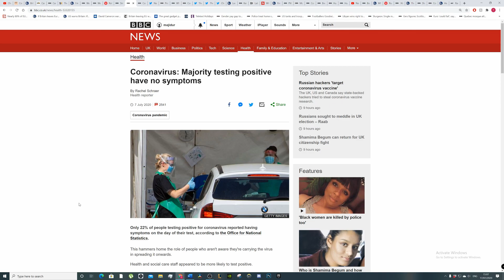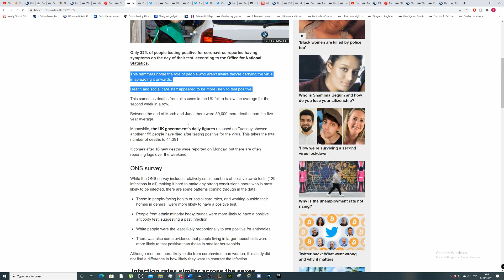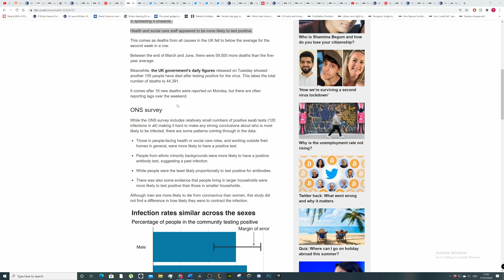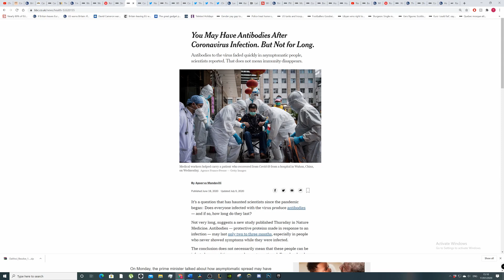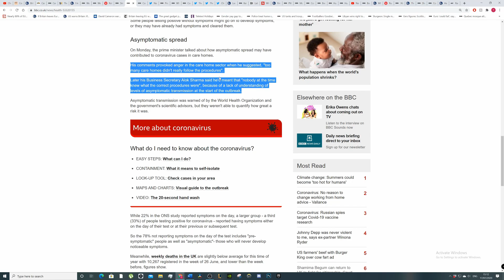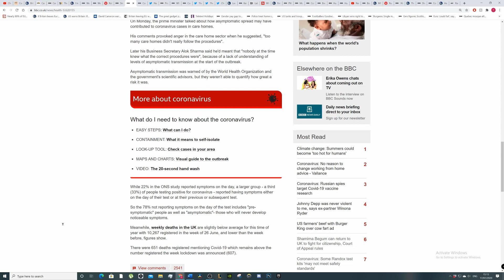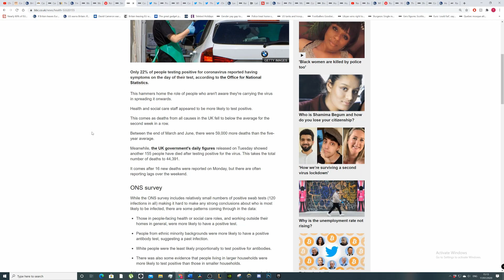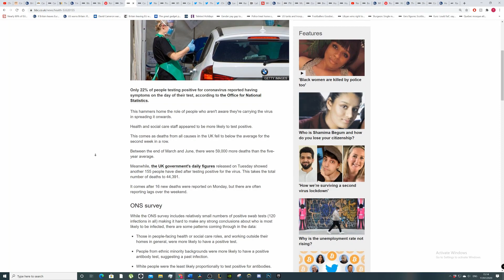Really confusing article on asymptomatic COVID carriers. The majority are asymptomatic allegedly.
Really strange article badly written.